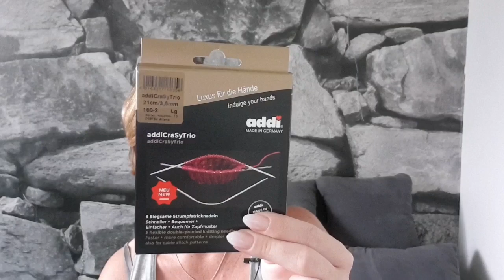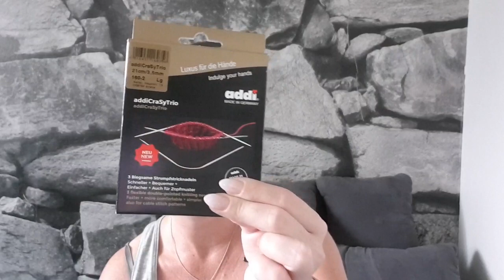Sweet little Things #57: Endlich wieder mal gesponnen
[Video kann Werbung enthalten]

Fertiges
- "Ketten"-Socken aus Simple Stricken, Stricken á la carte 3

- Spiralsocken